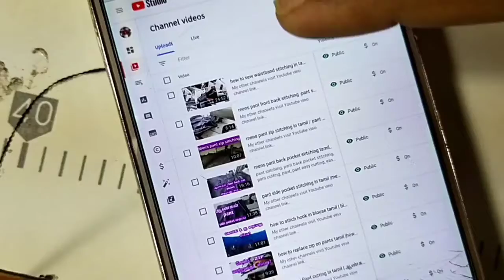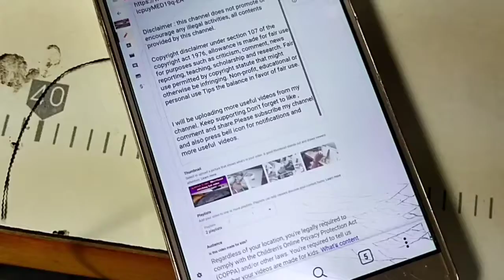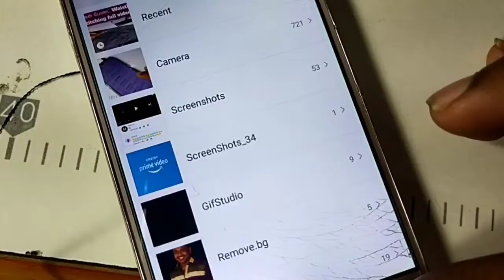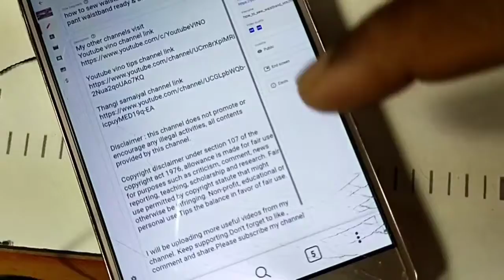how to set thumbnail for youtube videos | Youtube vino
1.youtube channel tips
2 youtube channel tricks
3. YouTube channel tutorials
4. YouTube new updates
5. YouTube channel educational
6. YouTube channel growth
8. YouTube videos views increase
9. YouTube channel ideas
10. YouTube channel earn money
11"
 youtube channel money earning tamil